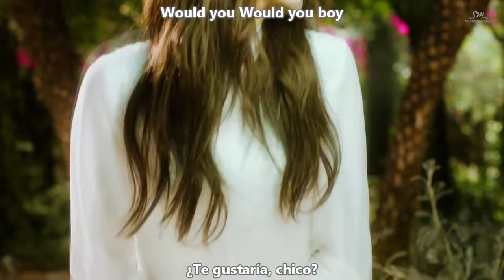RED VELVET - Would U MV [Sub Español + Hangul + Rom] HD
red velvet would u sub español

Red Velvet (레드벨벳) – Would U
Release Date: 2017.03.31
Genre: Ballad
Language: Korean
Bit Rate: MP3-320kbps